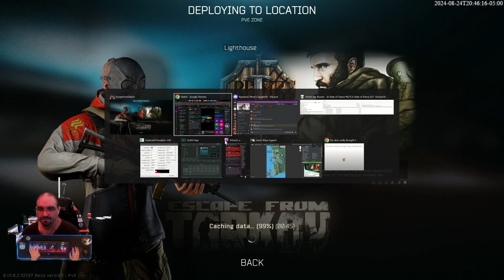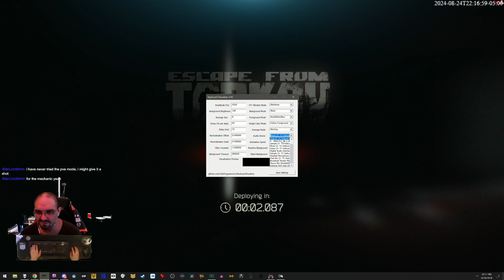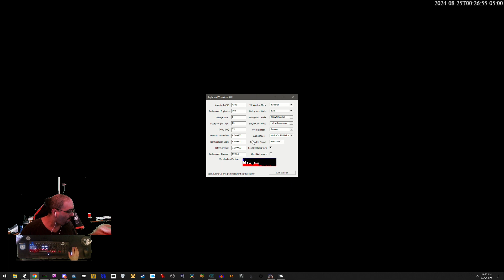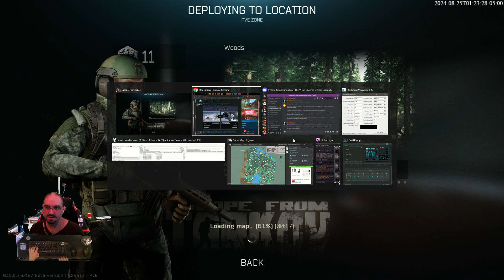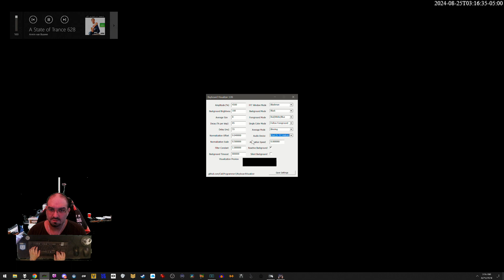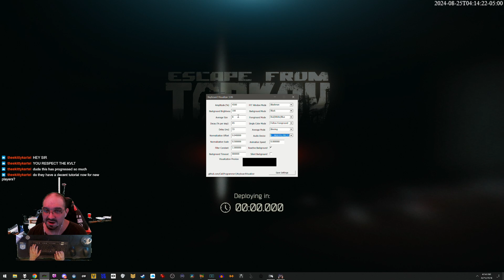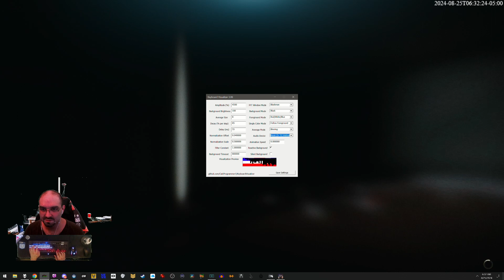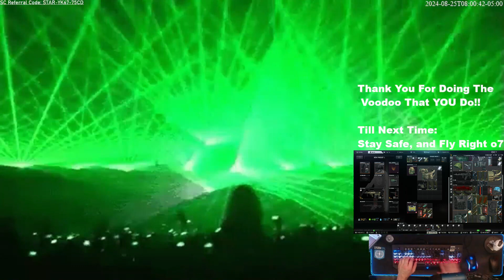Tarkov Time Now - Shapez 2 l8r | 8-25-24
CHECK THE DESCRIPTION BELOW FOR VR SC SETUP TUTORIAL & INFORMATION/LINKS!!!

Soon.TM: SCVR Auto Installer & Tutorial (Both done, needing testers, see discord testing channel for details!)

This is the old video that does all the steps by hand manually for those wanting it.

Drop by to get help with SCVR or to hang out & grow the community!

  We are trying to build up the VR SC Community, and I will FINALLY be streaming as much as possible on twitch so drop by and say 'Hullo There ' if you see me live!  o7
Thank you for doing the Voodoo that YOU do!!
And as always:
Stay Safe & Fly Right o7

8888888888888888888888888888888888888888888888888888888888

I'm now part of the Tobii Eyetracker Ambassador Program!!

This is where you can catch me live when I stream!!

Want to see more content? Plenty videos of other games over at my twitch Archives including my Elden Ring playthrough, Hardspace Shipbreakers, Ixion, 40k Chaos Gate, Baldur's Gate 3, Armored Core 6, Starfield and MUCH MORE to come soon here:

This is where all my stream Highlights go where you can watch them!!

This is where I put all my new tutorials and my more "professional content" that I make using green screen and stuff

ALL Chachi ALL the time!! VODS Saved From Livestreams.

If you want to support me to keep doing the voodoo that I do, drop a twitch prime or gift a subscribe over at my twitch channel to help hit the subscriber goals I set for community giveaways! That way, the more I get, the more I can give back o7

Thank you ALL so much for all of your support, whether it be watching replays on youtube, catching me live over on twitch to chat or even just lurk around, or hanging out and helping around on discord!!!
All that you see me do is due to the Voodoo that YOU do!!

As Always, Till Next Time:
Stay Safe & Fly Right o7 -- Watch live